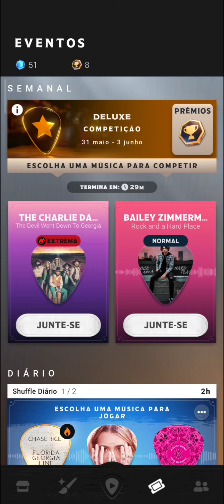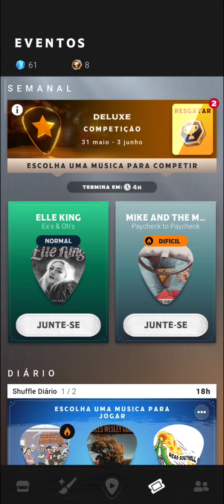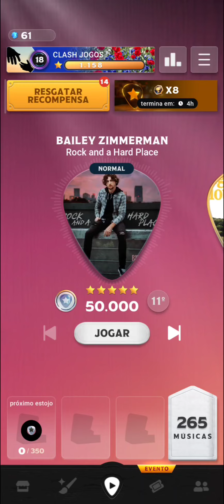COUNTRY STAR #645 QUARTA COMPETIÇÃO DO EVENTO DELUXE, MÚSICA ROCK AND A HARD PLACE!!